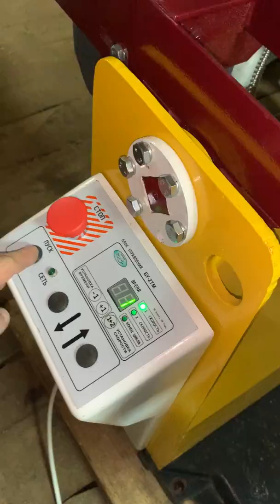Принцип роботи тістомісильної машини Л4-ХТ2В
Тістоміс Л4-ХТ2В 140 б / у

Тістоміс - високотехнологічна машина, призначена для якісного замісу тіста. Тістомісильная машина автоматизує процес замішування будь-якого виду тіста до стану однорідної маси.

Л4-ХТ2В - це тістомісильні машини з підкатною нержавіючою діжею місткістю 140 л. Дані тістомісильні машини вже давно зарекомендували себе як надійні і довговічні. Тістомісильні машини цієї марки мають спіральний місильний орган, який дозволяє якісно змішувати інгредієнти і, отримувати однорідне тісто. Підйом траверси з Місильний органом проводиться автоматично.

У комплекті до тістомісильної машини додатково можуть йти діжі з нержавіючої сталі і чорного металу. Спіральні тістоміси марки Л4-ХТ2В представлені двошвидкісними моделями.
Застосовуються на хлібопекарських підприємствах малої потужності, в цехах громадського харчування, кафе, ресторанах.

Продуктивність, кг / год 400-500
Місткість діжі, л 140
Вологість тіста, що замішується,% 33-54
Макс. порція тіста, що замішується, кг 80
Мін. порція тіста, що замішується, кг 20
Кількість швидкостей робочого органу 2
Встановлю. потужність приводу, кВт
- місильного органу 1,5
- повороту траверси 0,37

Габарити, мм тисячу двісті сорок п'ять × 850 × 1100
Маса, кг 400